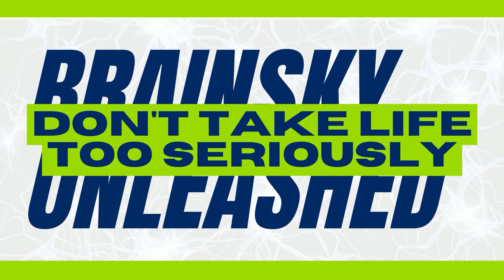How to Stop Overpaying in Taxes with Roger Pearson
Today we are diving into the often daunting, always crucial world of taxes and finance with the incredibly knowledgeable Roger Pearson, an IRS enrolled agent and bona fide tax expert.

In a world where the tax code seems more like a labyrinth than a legal document, understanding your financial obligations and opportunities is key.

And let me tell you, Roger brings clarity to the chaos.

Our chat starts with the lowdown on the self-employment tax credit—a game-changer for freelancers and entrepreneurs.

But that's just the tip of the iceberg.

We talk about the importance of choosing the right tax professional, one who not only knows the 70,000 pages of tax law backward but also stays on the cutting edge of tax legislation.

It's about finding someone who can navigate the complexities of the tax system with the skill of a seasoned captain steering through stormy seas.

From understanding profit and loss statements to organizing your chart of accounts, Roger underscores the need for entrepreneurs to get savvy about their finances.

Tune in, take notes, and take charge of your financial future.

Thomas Brainsky